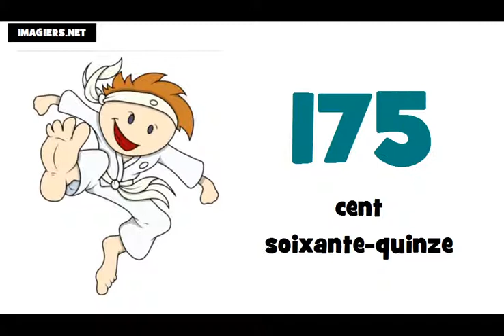francuski brojevi do 200 # izgovor brojeva do 200 na francuskom